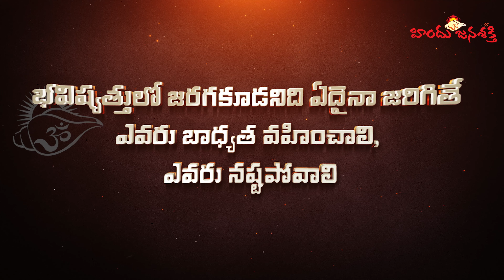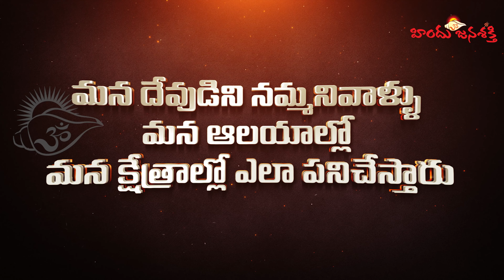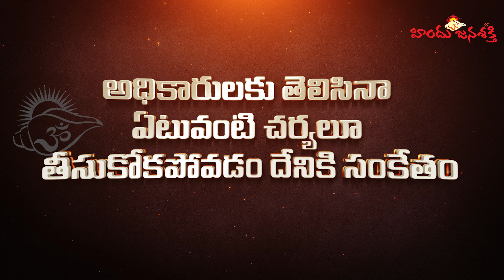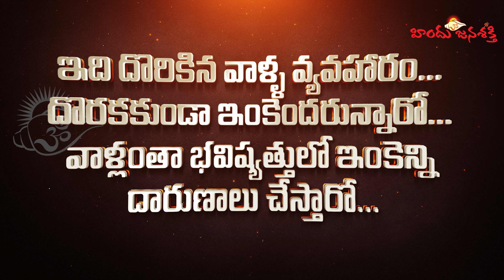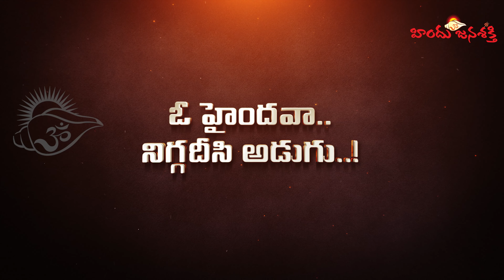తిరుమల కొండపై ముస్లిం వ్యక్తులు టీటీడీ తీరును ఏమనాలి ? Sting Operation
Bank Name  :    HDFC Bank Ltd.